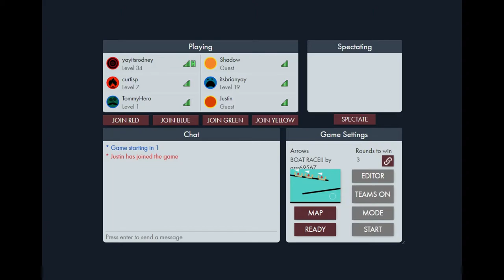FE Plays Bonk 2.0: "Excuse me, sir"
ft. Curtis, KC, Shadow, Brian, Rodney and Justin

The gang plays the new version of bonk, which introduces projectiles. Mayhem assumes on the boat race level. Nobody wants to team with Shadow. Justin goes AFK but still somehow wins a round.